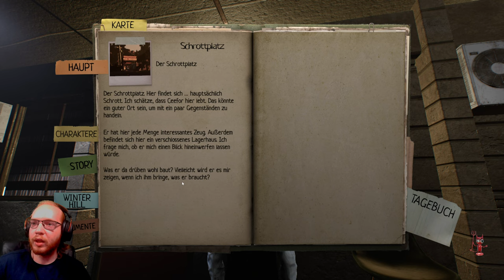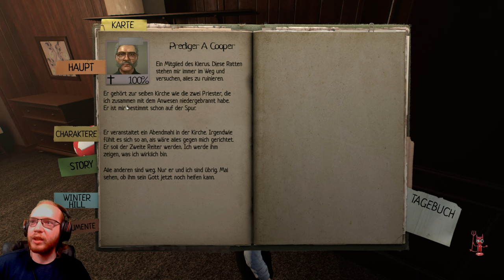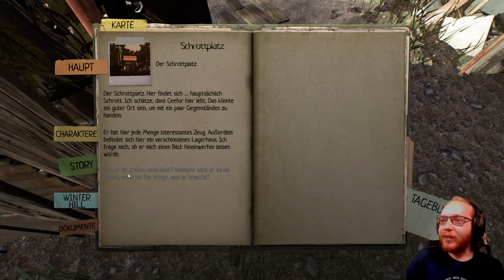Lucius 3 😈 04: Mein Reich komme | Live Lets Play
Lucius ist zurück und diesmal kehrt er nach Winter Hill zurück. Und diesmal ist ein besonderer Gegenspieler mit von der Partie: Gabriel. Die Story stellt Lucius vor die Konsequenzen seiner früheren Entscheidungen und zwingt ihn, sich erstmals zu hinterfragen. Auf seiner Reise kann er natürlich auch wieder übernatürliche Fähigkeiten einsetzen.
Titel: Lucius 3
Veröffentlichung: Dezember 2018
Genre: Action Adventure
Entwickler: Shiver Games
Publisher: Shiver Games